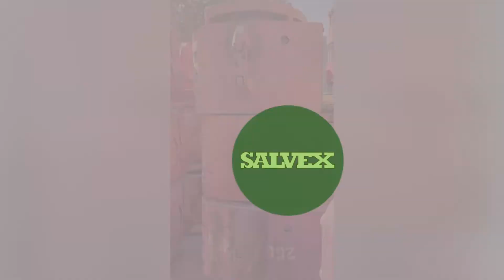Current Sale - BJ Spider Elevators 500 Ton - With Different Size Slips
Salvex is collecting bids for this BJ Spider Elevators 500 Ton - With Different Size Slips (60 Units).

Please click the link below for more details and place your bid!